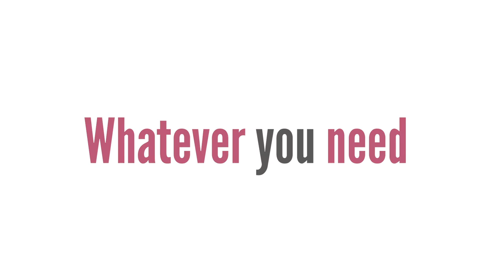Paul Groom Photography Video Showreel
A selection of videos made by Paul Groom Photography Ltd.

A video maker and photographer working in and around Bristol, UK. Corporate, Promotional, Music, Arts, Events, Crafts, Industrial, Crowdfunding campaigns.. Please get in touch for any video and photography needs you have.

Huge THANK YOU to the following for allowing me to use their videos:

Emma Dickson, Blue Cedar Homes, Jason Titley and Leon Hunt, Centre for Sustainable Energy, styLED designs, Molly Lemon Art, Katie Elliott / Amiko Cards / Little Challenges.